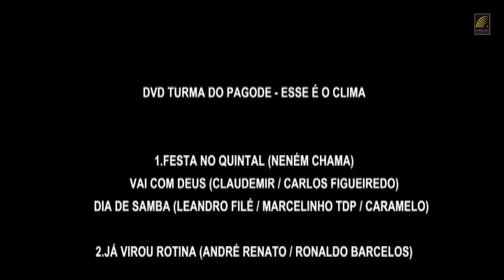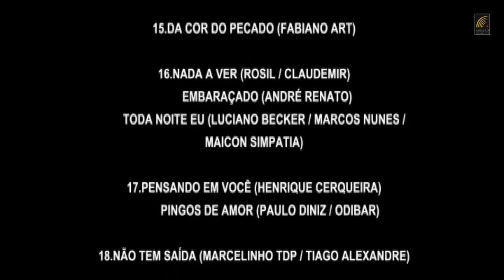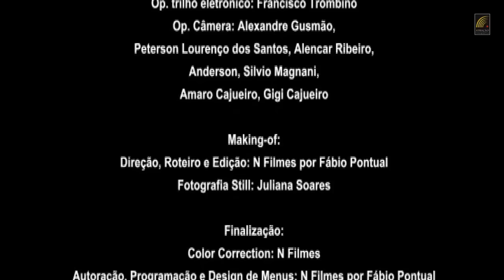Turma Do Pagode - Esse É O Clima (Ao Vivo)(Show Completo)(Oficial)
Turma Do Pagode interpreta o show "Esse É O Clima (Ao Vivo)"

“Esse É O Clima”, espetáculo do grupo musical Turma Do Pagode, foi gravado ao vivo em Novembro de 2009 na casa de shows ''A Seringueira'', em São Paulo, e lançado oficialmente em 2010. O show traz músicas inéditas, regravações e sucessos que marcaram a trajetória do Turma. Vale ressaltar que a maioria das músicas são de composição dos integrantes do grupo: Leandro Filé, Marcelinho TDP, Leiz, Caramelo, Rubinho, Tiago, Neni e Fabiano Art.

ESSE É O CLIMA - AO VIVO

01. 00:05 Festa No Quintal / Vai Com Deus / Dia De Samba
02. 00:06:45 Já Virou Rotina
03. 00:11:08 Pro Meu Mundo Girar
04. 00:14:00 Camisa 10
05. 00:17:17 Não Faz Cara Feia
06. 00:19:54 De Bobeira
07. 00:23:35 Selinho
08. 00:27:06 De Repente O Céu
09. 00:31:33 Isso É Que Dá
10. 00:34:29 Tome Jeito Coração
11. 00:38:05 A Gente Já Não Rola
12. 00:41:02 Louco Apaixonado / Fato Consumado / Greve De Amor
13. 00:46:31 Vai Rolar
14. 00:49:36 Vi Acontecer / Coração
15. 00:54:31 Da Cor Do Pecado
16. 00:57:47 Nada A Ver / Embaraçado / Toda Noite
17. 01:03:17 Pensando Em Você / Pingos De Amor
18. 01:08:53 Não Tem Saída
19. 01:11:52 Primeiro Lugar (Quando Ela Souber)
20. 01:11:55 Tá Na Hora / Pagode Do Bom